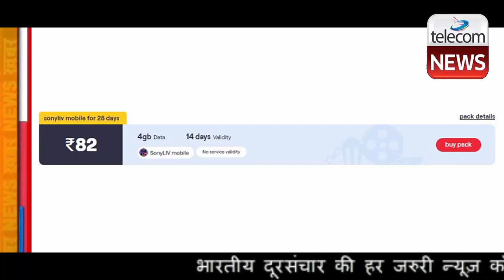Vi (Vodafone Idea) ग्राहकों के लिए खुशखबरी !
Vi (Vodafone Idea) ग्राहकों के लिए खुशखबरी ! वोडाफोन आइडिया (Vi) ने एक नया प्लान पेश किया है जो कि एक डाटा एड ऑन प्लान है। वोडाफोन आइडिया के इस प्लान के साथ 8 जीबी डाटा मिलेगा जिसकी वैधता 30 दिनों की होगी। इसके अलावा इस प्लान में तीन महीने के लिए Disney+ Hotstar मोबाइल का सब्सक्रिप्शन मिलेगा।

Vi ने कुछ दिन पहले ही 82 रुपये का एक एड ऑन प्लान पेश किया है जिसके साथ 28 दिनों की वैधता के साथ SonyLiv का मोबाइल एक्सेस मिल रहा है। एयरटेल ने भी हाल ही में Disney+ Hotstar मोबाइल सब्सक्रिप्शन वाला प्लान पेश किया है।

Vi की वेबसाइट के मुताबिक 151 रुपये वाले नए एड ऑन प्लान के साथ 8 जीबी डाटा के साथ तीन महीने के लिए Disney+ Hotstar का मोबाइल सब्सक्रिप्शन होगा। यहां ध्यान देने वाली बात यह है कि प्लान की वैधता 30 दिनों की है। इस प्लान के बारे में सबसे पहले Telecom Talk ने जानकारी दी है।

इंडियन प्रीमियर लीग (IPL) की शुरुआत से ही तमाम टेलीकॉम कंपनियां Disney+ Hotstar के एक्सेस के साथ प्लान पेश कर रही हैं। Airtel के पास भी 399 रुपये और 839 रुपये के दो प्लान हैं जिनमें तीन महीने के लिए Disney+ Hotstar का मोबाइल सब्सक्रिप्शन मिल रहा है।

इन दोनों प्लान में सभी नेटवर्क पर अनलिमिटेड कॉलिंग भी मिलती है। 399 रुपये वाले प्लान में 28 दिनों की वैधता के साथ हर रोज 2.5GB डाटा और 839 रुपये वाले प्लान में 84 दिनों की वैधता के साथ हर रोज 2GB डाटा मिलता है।